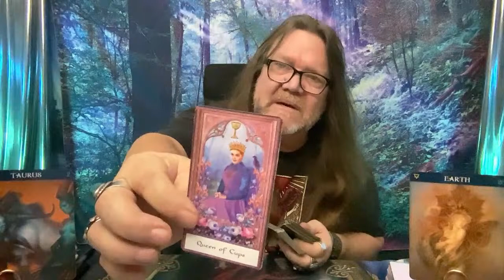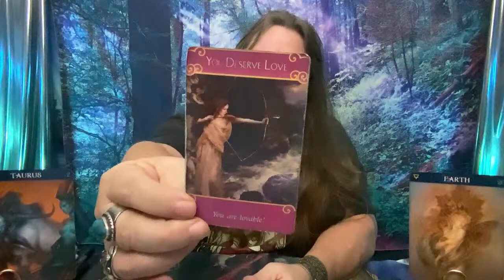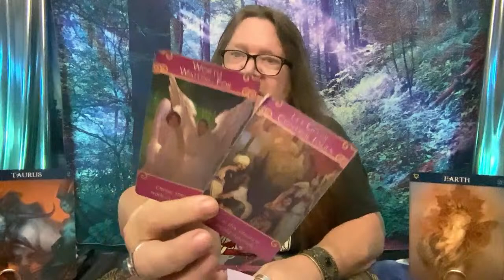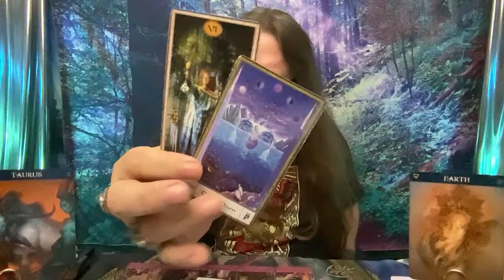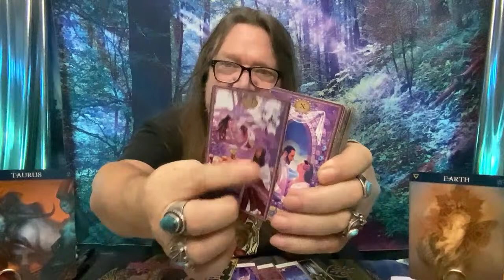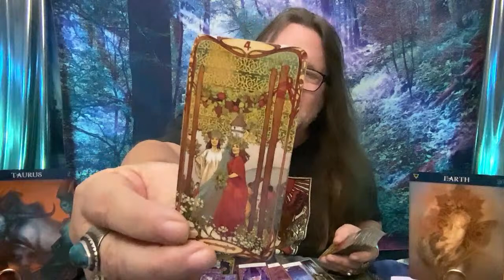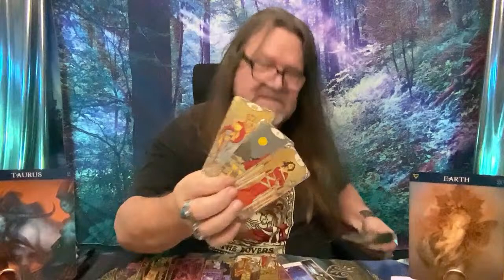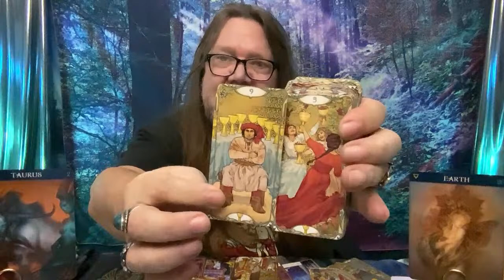Manifesting Your Match, Taurus! 🔮 Heart-To-Heart Revelations (Excerpt from "EARTH BABIES!")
🔮✨Taurus, your heart's whispers are about to echo loudly! Join Ramblin Mike for a transformative tarot journey in 'Manifesting Your Match, Taurus! Heart-To-Heart Revelations.' Dive into psychic insights and embrace the love you deserve. Hit play and let the magic unfold! ✨🔮

Gratitude overflows for each of you tuning in! For our "Ramblin Nation" members, expect exclusive live broadcasts where fortunes are told, and fantastic giveaways await! 🌟

Seeking a personal connection or got a story to share? Your voices fuel the stars that guide us. 🌙✉️

Remember, Taurus, the universe is aligning to bring you the love story you've been dreaming of. Keep that heart open, and watch as true love's arrow finds its mark. 💖

Time Stamps!
0:00 - Introduction to Love Energy Reading
1:17 - Past Love Energy Insights
4:29 - Present Love Affirmations
10:20 - Current Love Interests Thoughts and Feelings
12:39 - Expanding on New Love Vibrations
13:11 - Justice Tarot Card Significance
14:15 - Deepening Love Energy Interpretation
15:01 - The Magician Tarot Card Symbolism
16:40 - Concluding Love Reading Messages

800 Belle Terre Pkwy.
# 200 -112
Palm Coast, Florida 32164